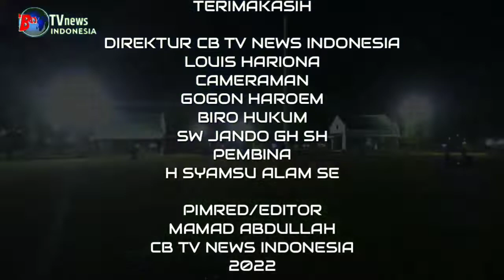WISATA MALAM DI ALUN ALUN KOTA PROBOLINGGO (@CB TV NEWS INDONESIA)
Wisata Malam di Alun alun kota Probolinggo.

Alun alun kota merupakan ikon kota Probolinggo, tak pernah sepi dari pengunjung, baik dari dalam kota maupun luar daerah, Rabu 3 Agustus 2022.
alun alun sejak jaman dahulu merupakan tempat bermain anak-anak dan kalangan remaja bahkan yang sudah tua.
disamping tempatnya yang luas, disekitar alun alun banyak para PKL yang menjajakan dagangannya.
berbagai macam menu makanan dan minuman juga tersedia, dan juga berbagai macam souvernir yang bisa dibawa pulang.
nah  pemirsa untuk lebih jelasnya sejauh mana nuansa malam di Alun alun kota Probolinggo, mari kita ikuti tayangan berikut ini.